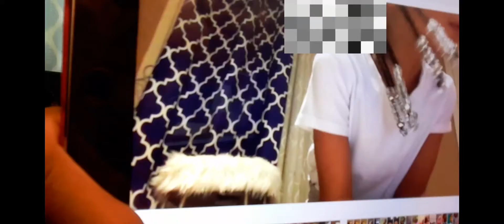"Story Time" What inspired me to start a YouTube channel. MUST WATCH!!!